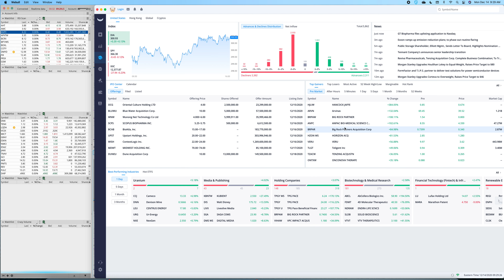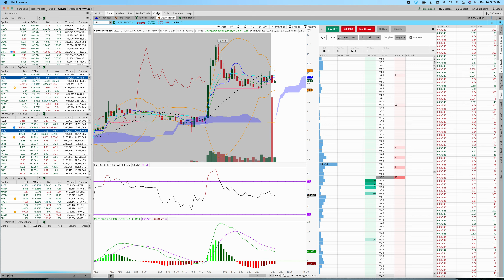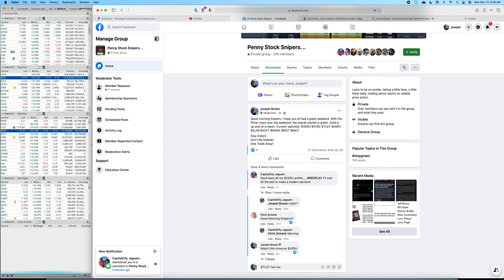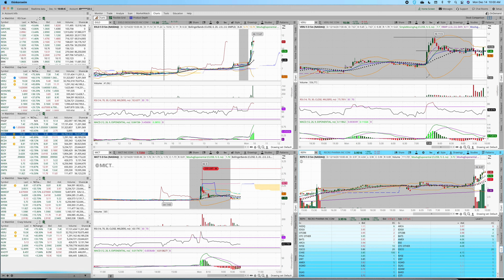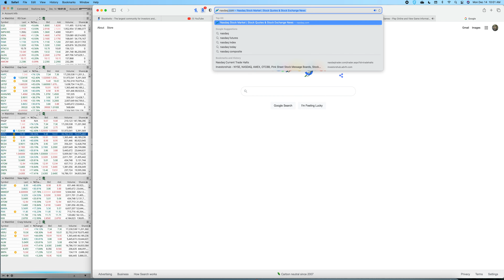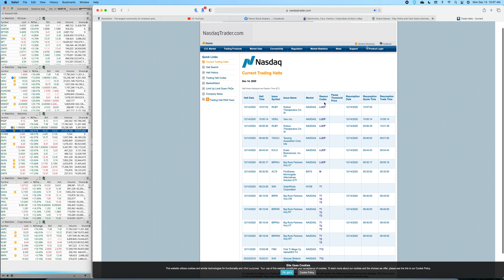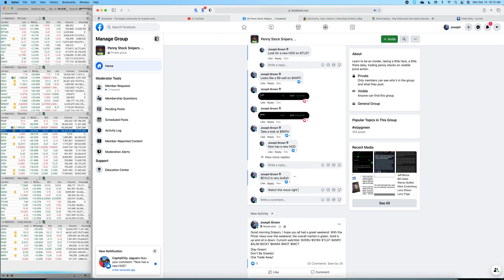December 14, 2020 Market Commentary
Key Support and Resistance points on daily runners. Watching for that stock that will be the next large pharmaceutical monster.